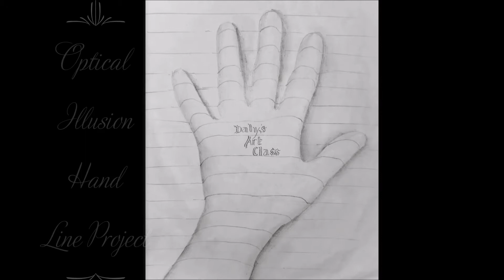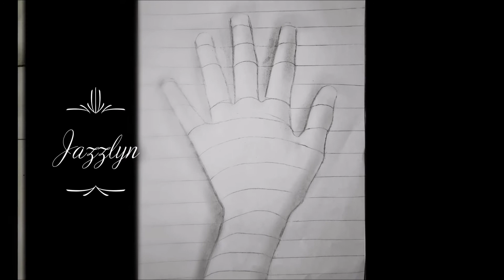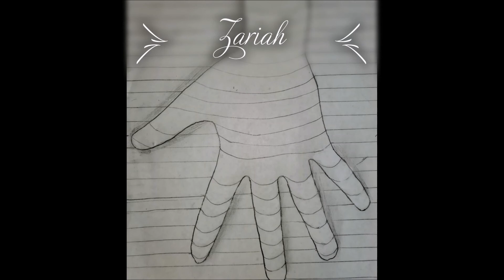Optical Illusion Hand LINE PROJECT Daly Art Class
Mrs Daly's Art Students at Fairfield Magnet School for Math and Science completed their LINE unit and created some interesting optical illusion hands using horizontal lines and curved lines. We hope you enjoy "HANDS UP"!